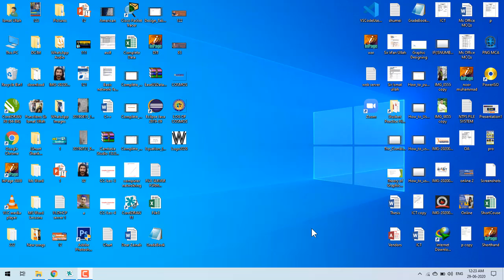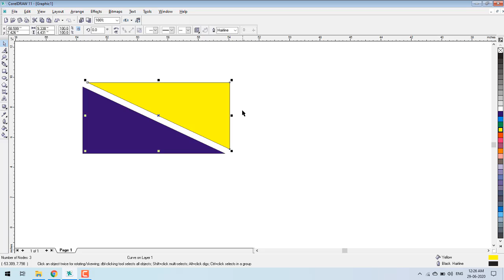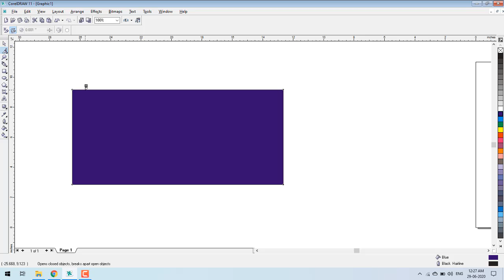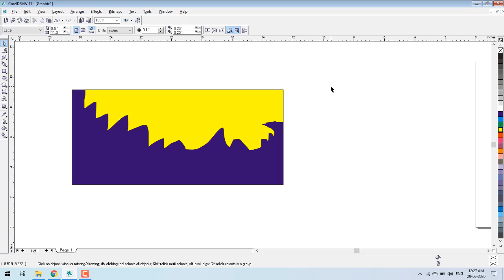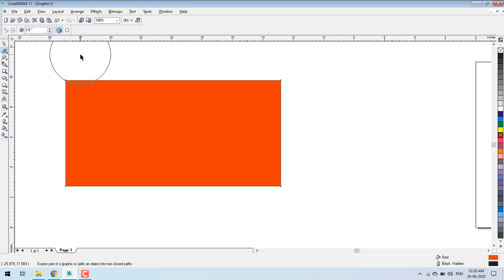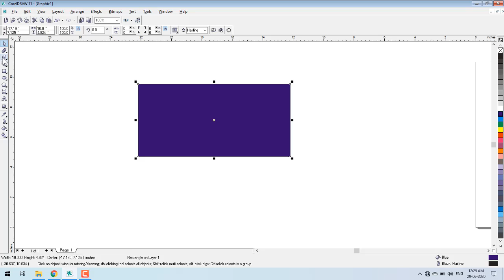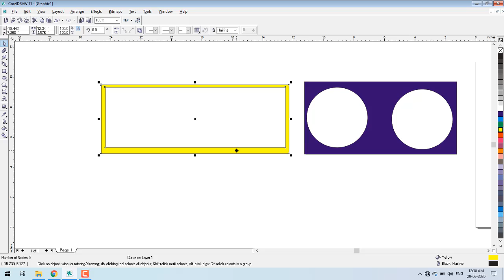Graphic Destining Lecture 9 What is Knife Tool and Easer Tool